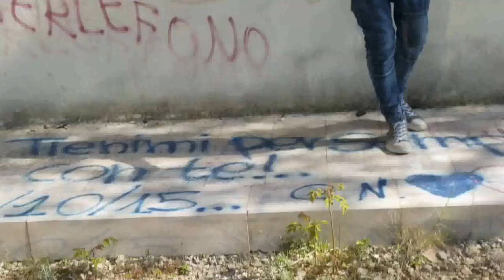L' ACCALAPPIAGATTI- F JABS FT. CRASH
Con CRASH comincia con un pezzo che fanculizza le malelingue, i falsi, i raccomandati, gli spavaldi, i ladri e sopprattutto i rompic. Buon ascolto ♡

Lyrics:

Melodica
Parlare di me è come  il fai da te
ti spiego il perché, non penso sai qual è
Te lo dico e  te lo ripeto in tante lingue..
Sapessi prima loro ti usano e poi TIÈ!!!

Troppo buono con la gente sbagliata
Adesso capisci perché l ho allontanata?!
l ho fatto per scudo, è una gran stronzata
e vedo che ti trovi in una massa ritardata

Parlata

Ho la stoffa per diventare qualcuno
 Ho strofe per smerdare più di uno
non ho scrofe per soddisfare ciascuno
poche ci sono, ma basta trovarle o a digiuno

PRIMA FASE Mangio la base
Sono un fottuto Cornuto Kamikaze
Vi incenerisco tutti con gli occhi
perché ho il laser
Cammino a piedi scalzi e veloci
come Gesù di Nazareth

Non ammazzarmi Adolf Hitler
Sono ebreo ma tu non hai uno stile
Non fai faville E nemmeno scintille
Non sono perfetto ho il Tallone d Achille

Punti deboli o no, quando sei libero
I miei pensieri una cosa sola ti dicono
Vieni con me, siamo amici, nel vicolo
ti prendo a pugni quando lo desidero

MELODICA

La tua vita non é uno spaccio a differenza della mia che è uno "straccio"
ti buco così la tua pelle diventa formaggio SAGGIO! Prendi sto assaggio Ecco un gancio
Adesso crepi e muori lurida puttana
è inutile che vieni a fare la missionaria

RITORNELLO

Sono caduto nel vuoto
Dove l occhio non mette a fuoco
Per chi lavora veramente
sodo
ed è costretto a rimanere
(un semplice topo) X 4

Parlata

Pensano che mi chiamo Google
Cos hanno mangiato? Pasta al sugo?
nel mio naso siete caccole del muco
non vi rispondo mai è perchè ho il muto

Dite Solite cazzate e finitela dai
"Un bolide di stronzate", Pirla You die
Coliche di bambinate, il fine è Gianmai
GlI occhi dell Eufrate sono vagine HENTAI

Guarda questo bel dito medio
Vedilo bene perchè è il tuo premio
sembra inutile proprio che te lo chiedo
Non ti temo, non freno, io sono un genio

Quando mi metti I DON'T LIKE
La mia rima è come la figa sai?!
La risposta è NON TE LA DARÒ MAI
Preso a calci con le scarpe della Nike

MELODICA

Non mi interessa di cio che dici
È battaglia persa per i miei nemici
Prima sparli, poi scappi e boo... sparisci
I tipi come te non li capirò mai CAPISCIMI

Tentano di capirmi ma sono arabo
E Mangiano vicini nel mio Cenacolo
Provano a superarmi come un ostacolo
Succederà dopo il più GRANDE SPETTACOLO

Si mi hai capito dopo il Bing Bang
Jovanotti mi dice: Ma.. SI PERCHÈ?
Ma sincero non lo so nemmeno io Fratè
Se la prendono come se fossimo Marra&Guè

Non mi importa della loro risposta
C era una volta Forz con la supposta
La prima, la seconda, sempre Batoste
Ora ho una forza da spaccare anche le cozze

RITORNELLO

PARTE POP

Si riparte
Ancora
Più forte
Per ora

(TOPO) X 4